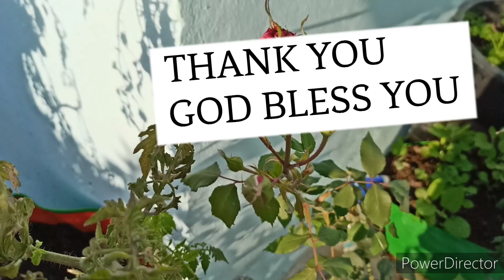DRAINGE ல ஊத்தாம ரோஜா செடிக்கு கொடுங்க பூ நிறையா பூக்கும்|மாடித்தோட்டம்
குப்பைக்கு போற பொருள் ரோஜா செடியில் பூவாச்சு
drainge போடாம ரோஜா செடிக்கு கொடுங்க பூ நிறையா பூக்கும்